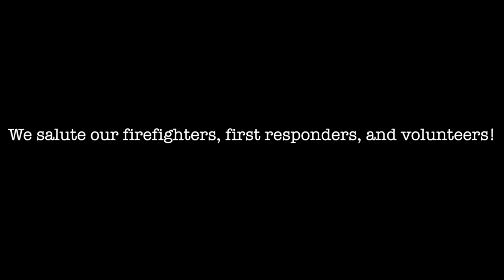Boulder Fires in our Backyard! Evacuating our homes! | Calwood Fire VLOG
This video was made to inform you of this devastating tragedy that has affected our home of Boulder County. This happened in our backyard yesterday. I don’t see many people sharing this news, as it was truly devastating for many families that have lost their homes and land. Please visit
. On a positive note, I am truly humbled and proud of our community who offered their land for animals evacuating and homes for those that needed a place to stay. I see how our firefighters, first responders, etc. are working day and night to keep us safe. So if you are so focused on the bad things the media is showing, remember that this is also happening. The good in people helping each other without hesitation.

IG story in beginning was from bouldercorado IG. Photo credits listed.

Camera used